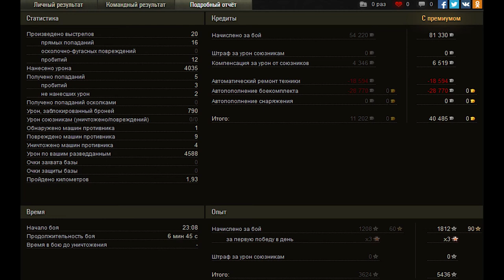World of tanks - Двойной Z штурмует штаны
121+62 нагибают в Карелии